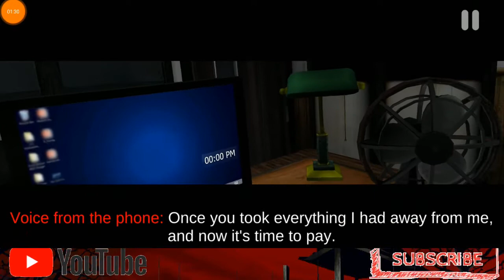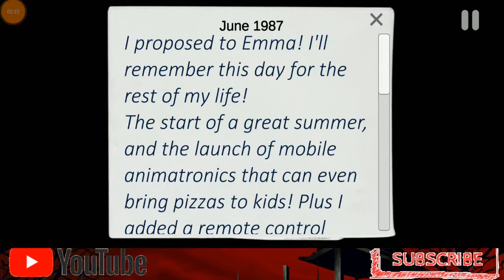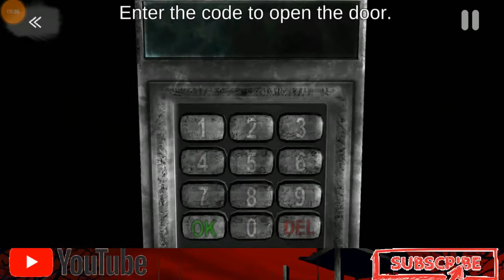CASE - Animatronics - Horror Game Mobile Gameplay Horrible Toy | It's Too Dangerous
If you are the developer or the owner of the game and want me to delete the video on my channel please e-mail me ASAP, I will respond within 24 hours or less. There is never a need to strike a video down when you can get it removed with

 E VIDEO ME MENE PUBG MOBILE LIVE STREAM KIYA H OR ES PUBG MOBILE LIVE STREAM ME AAPKA SWAGAT H AGAR AAP PUBG MOBILE KELTE H TO YE PUBG LIVE JARUR DEKHE THAQ

pubg mobile india live stream
pubg mobile indian live
pubg mobile india server
pubg mobile indian players
pubg mobile indian stream

rog stream
pubg annie
annie live pubg
ANNIE PUBG, annie
annie pubg
annie game
anni live
girl pubg
pubgIndia
pubg pro
pubg mobile india
pubg sub games
pubg mobile
playerunknown's battlegrounds
pubg fails
pubg funny moments
funny moments
gaming
pubg highlights
pubg mobile gameplay
pubg, sub games
indian pubg girl gamer
indian girl pubg streamer
pubg fpp
pubg mobile pro indian girl
pro player pubg
noob